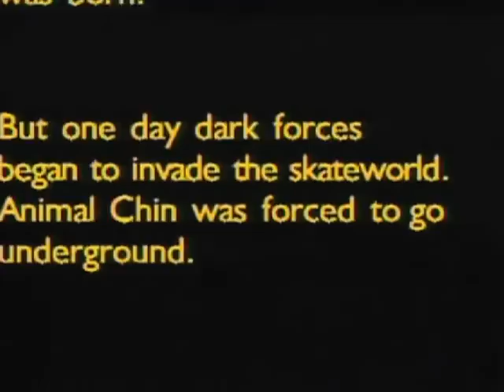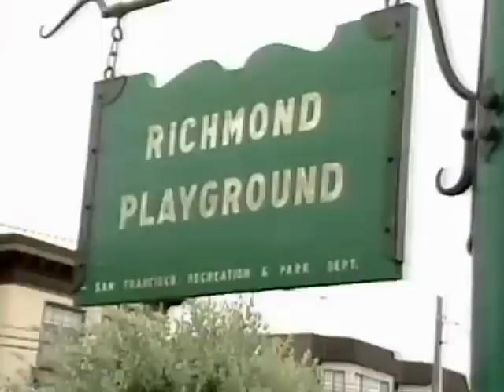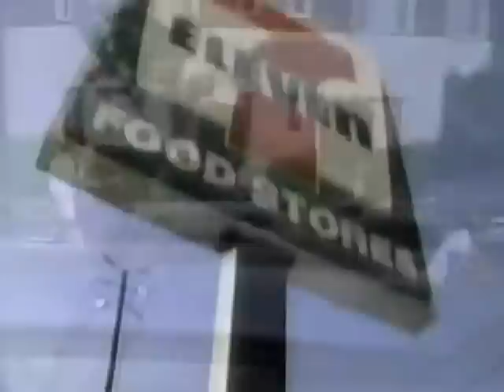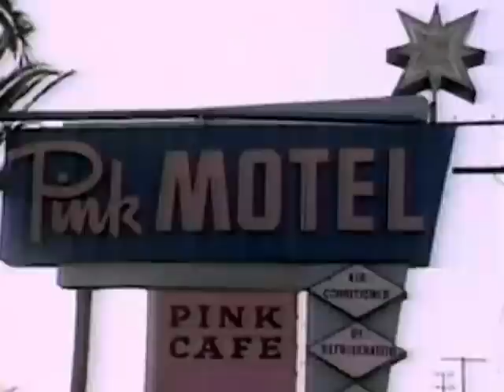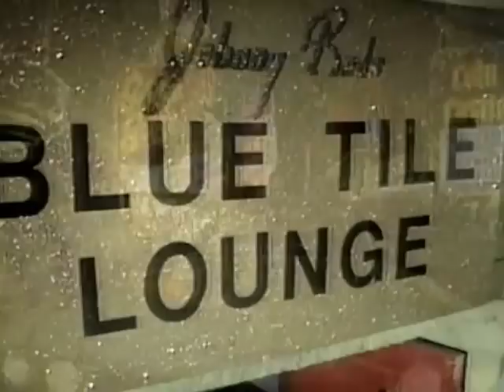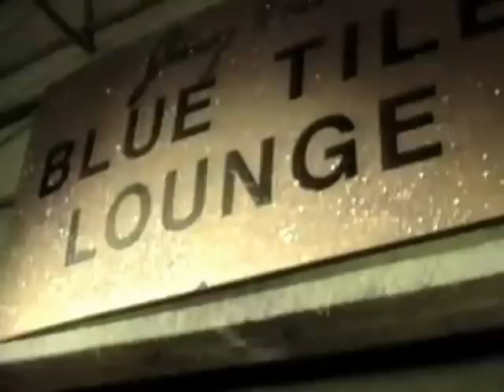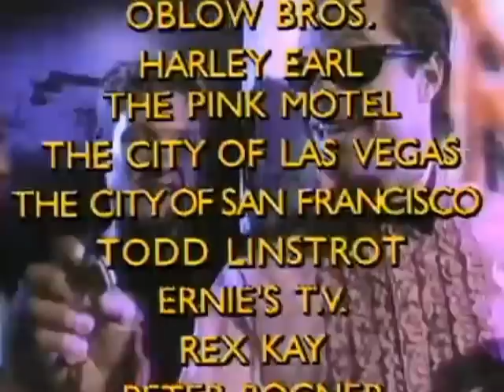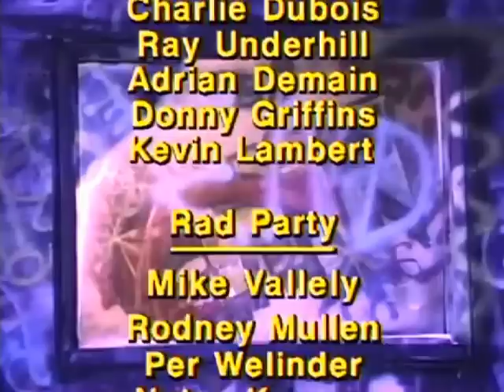Bones Brigade 'The Search for Animal Chin' (1987)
The Search for Animal Chin is a Powell Peralta 1987 skateboarding film featuring the Bones Brigade. It is one of the first skateboarding films to have a "plot".

Featuring:
Tony Hawk
Steve Caballero
Mike McGill
Lance Mountain
Tommy Guerrero